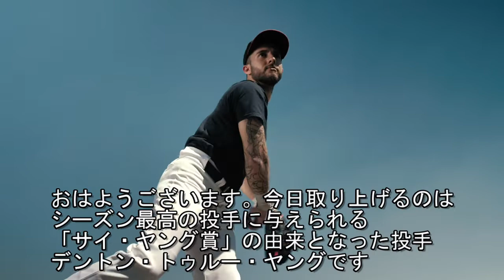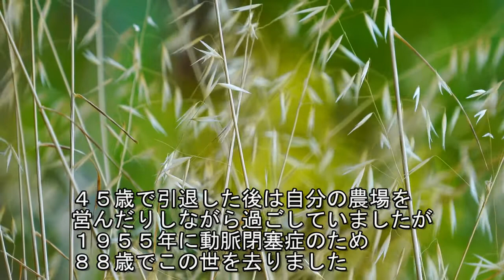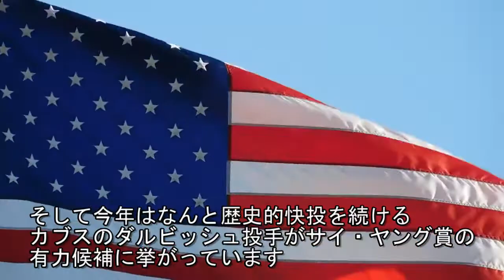最高の投手に送られる最高の栄誉 ダルビッシュも将来輝くであろうサイヤング賞の由来となった投手とは？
野球好きなら誰もがその名を聞いたことがある
サイヤング賞。

伝説の投手、サイヤングがその由来と
なっていますが、あまり知られていない
サイヤングとはどのような
投手だったのか？

最高の栄誉の由来となった投手の物語です

古き良きアメリカ野球　人気動画トップ５

第３位　多くのメジャー球団を渡り歩いたスラッガー デーブキングマン

第５位　トレーディングカード界のモナリザ フライング・ダッチマン

参考文献：野球は言葉のスポーツ アメリカ人と野球